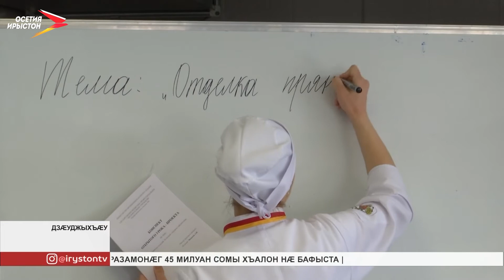Дзæуджыхъæуы цæуы æппæтуæрæсеон конкурс «Мастер года»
Дзæуджыхъæуы цæуы «Мастер года», зæгъгæ, æппæтуæрæсеон конкурс. Архайынц дзы теоретикон æмæ практикон зонындзинæдтæ дæттæг ахуыргæнджытæ.

Æдæппæтæй 16 архайæджы. Алы конкурсант дæр ахуыргæнæгæй кусы æппынкъаддæр æртæ азы. Се `ппæтмæ дæр ис фæлтæрддзинад, уымæй уæлдай ма æндæр æнтыстдзинæдтæ. Зæгъæм, skills-паспорт кæй хонынц, уый. Сæ рауагъдонтæ регионалон, национ æмæ æппæтадæмон чемпионаттæ «World skills» æмæ «Абилимпикс»-ы сæхи хорз кæй равдыстой, уый æвдисæндартæ.

Конкурсы руаджы рабæрæг вæййынц курдиатджындæр зондамонджытæ. Йæ фæрцы ахуыргæнæджы кад уæлдæр кæны. Йæ хатдзæгтæм гæсгæ уæлахиздзаутæ райсдзысты кады гæххæтnытæ, зынаргъ лæвæрттæ æмæ афæдзы хуыздæр дæсныйы ном.
Мы рядом в:
ok.ru/irystontv